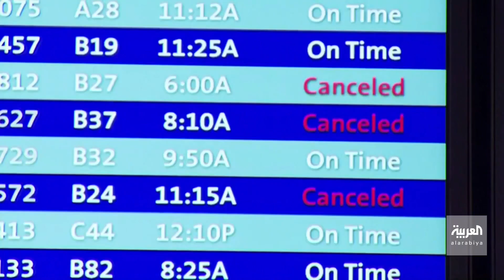لماذا تثير إطلاق خدمة الجيل الخامس مخاوف شركات الطيران؟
وسط تحذيرات من اضطرابات كارثية في قطاعي النقل والشحن.. إطلاق خدمة الجيل الخامس للإنترنت في الولايات_المتحدة تثير مخاوف رؤوساء كبرى شركات الطيران